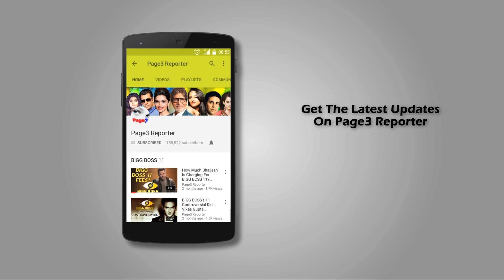Ashok Kumar & A. K. Hangal - Bollywood Stars Who Crossed 90 (Part-2)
They say actors never retire, they only retire from life. Bollywood has witnessed many actors, actresses and celebrities who’ve donned some very memorable roles even after passing their prime. Some retired gracefully after playing a satisfactory innings making way for the next generation. As far as lifespan is concerned, only a handful have managed to touch 90 years and above before passing off peacefully.